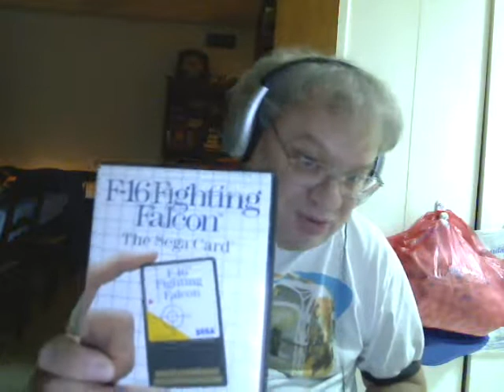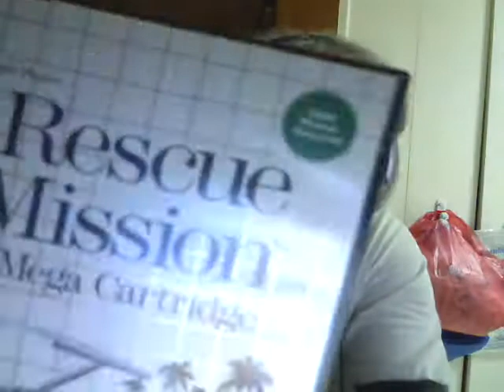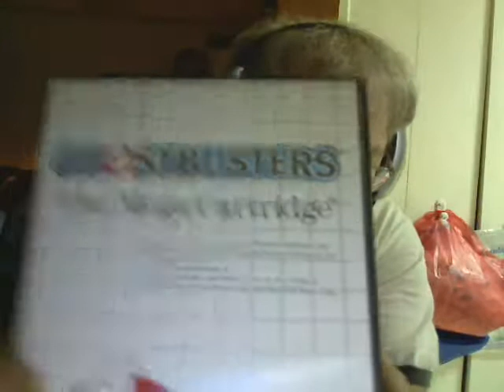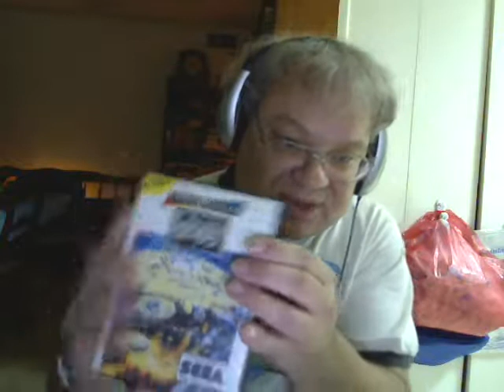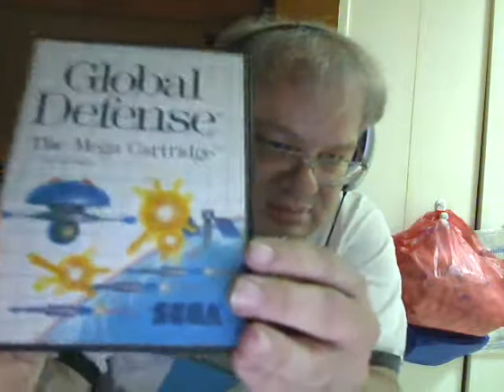Sega Master System Game Collection 2009 #3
Sega Master System Game Collection Part 3